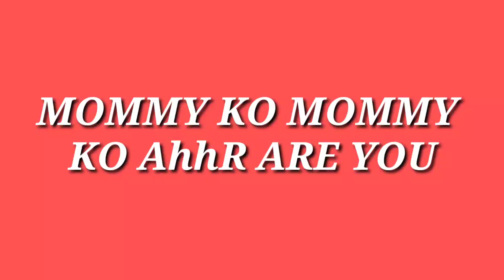MOMMY KO AAHH ARE YOU?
Calling his mother through singing "mommy ko, mommy ko ahhh are you"